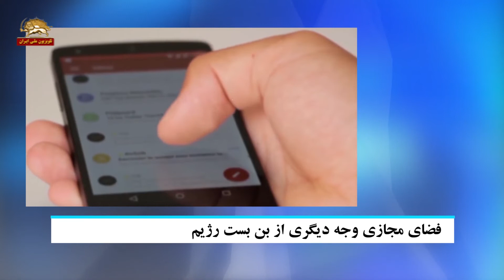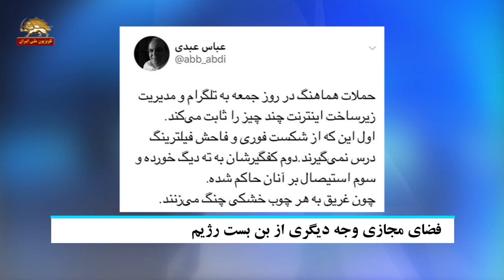فضای مجازی وجه دیگری از بن بست رژیم-تقاطع خبرها